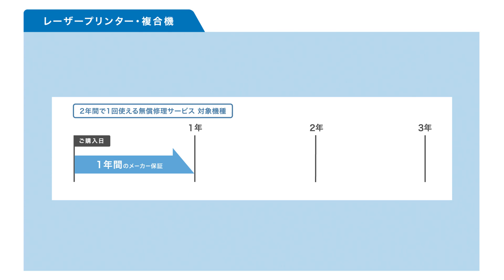【ブラザー公式】Brother Online ハイプリ（レーザープリンター・複合機版） | 無償修理サービスのご紹介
ブラザーの#プリンター を買ったら、「ハイプリ」の登録をお忘れなく！
ハイプリは、登録・対象期間内の保証内容範囲内の修理が無償です。

ハイプリ対象製品をご購入されたら、登録しないともったいない！

‹登録に必要なこと›
・ブラザーオンライン会員登録及びハイプリのご登録
・購入証明書の登録
・プリンターを有線LANもしくは無線LANでネットワークに接続
※製品ご購入後、半年以内のみ登録いただくことが可能ですのでご注意願います。

 ■サービスの詳しい内容は下記URLよりご確認ください。